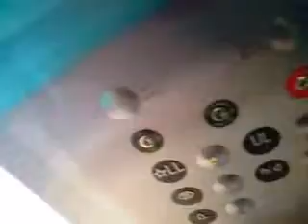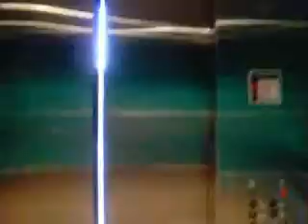Dover Hydraulic Elevator at Willowbrook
Technical Specs:
Brand: Dover
Type: Inground Hydraulic
Speed: 125fpm
Distance: 35ft/2 Floors
Year Installed: 1997